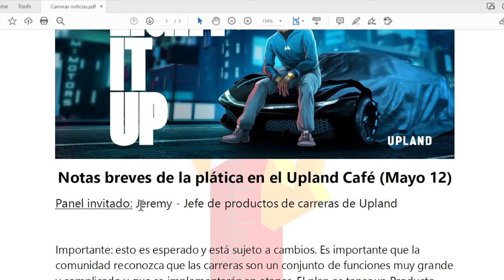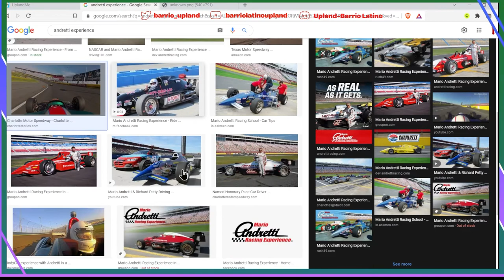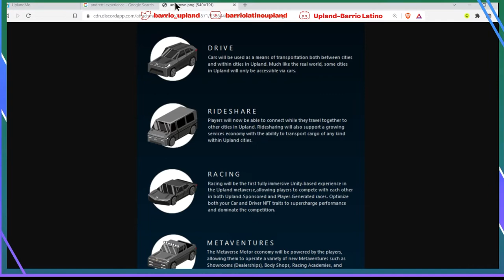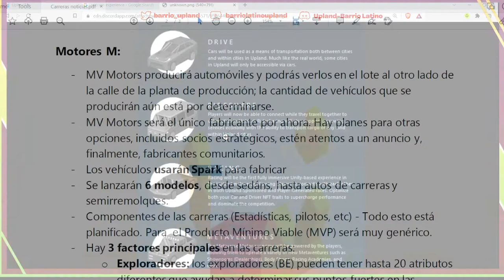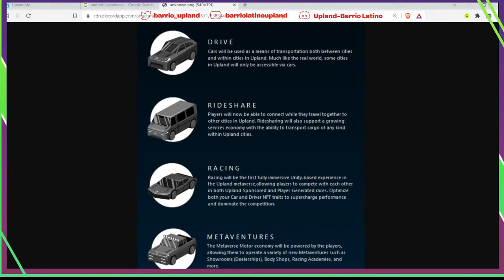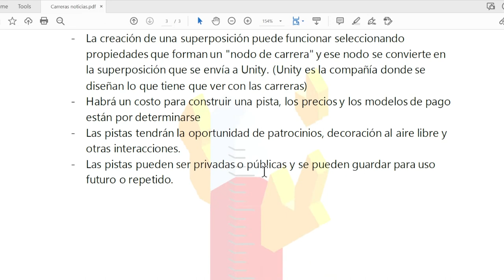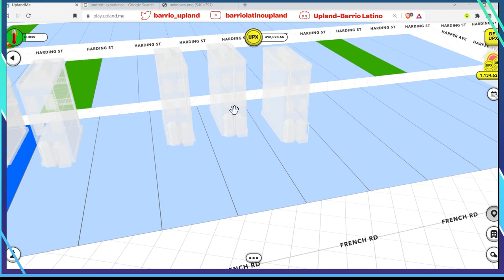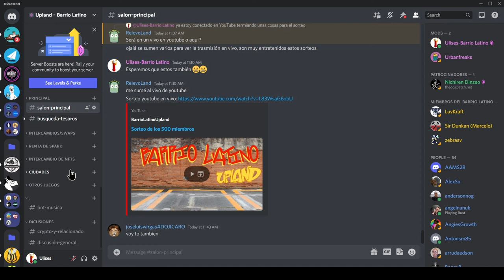Noticias sobre los M Motors (Autos en Upland). Gracias Dak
El jefe del proyecto de los autos en Upland, entro al café de Upland y contesto algunas preguntas. Uno de los jugadores Dak, tomo unas notas de esa platica y las compartió en su Discord de carreras. Muchas gracias Dak, por cierto aquí les dejo el link de ese Discord.